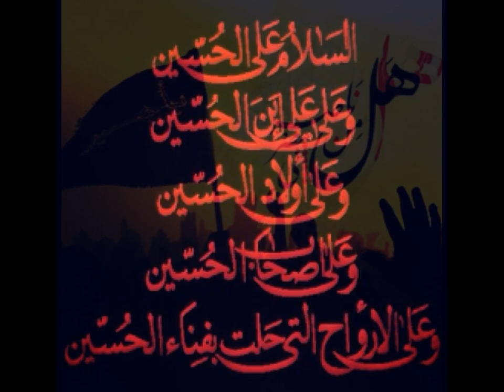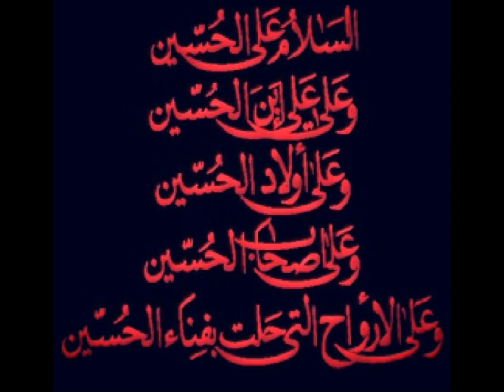Mühemmed Baqir Temeddün, Hüseyn secde zamani محمدباقر تمدن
Muhammed Baqir Temeddün
Hüseyn secde zamani
Elegy for Imam Hussain (in Azerbaijani)
مداحی محمدباقر تمدن - روضه حضرت سیدالشهدا علیه السلام